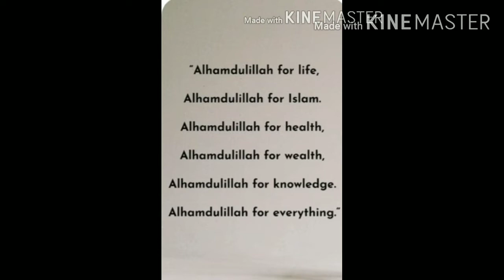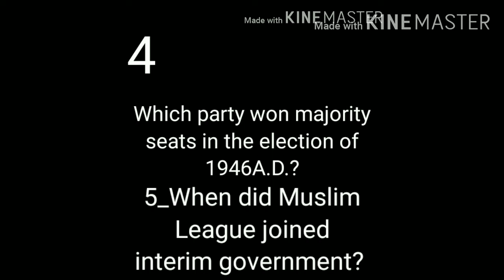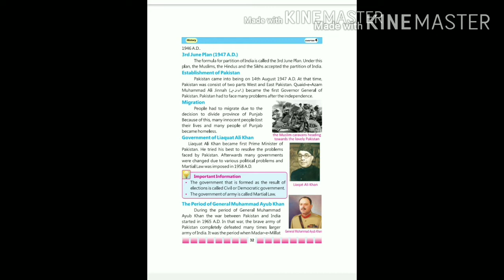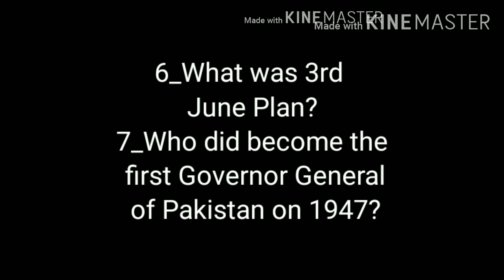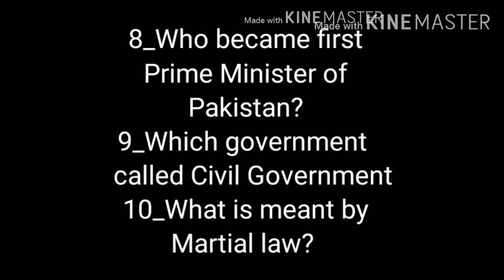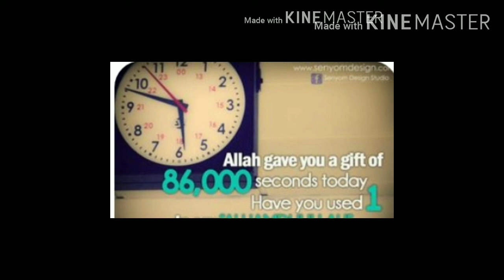PTB S. St. Grade L#4 History pg#31_32 explanation, important information and short Q /A